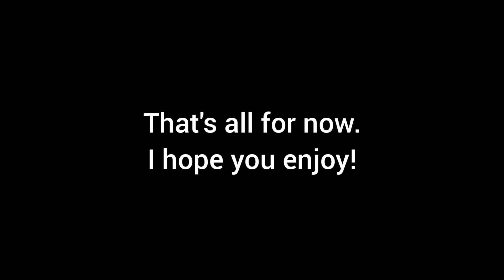My first dog | Shih Tzu 🐶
VLOG#15

Musician: @iksonmusic